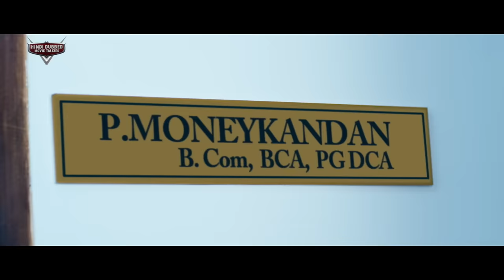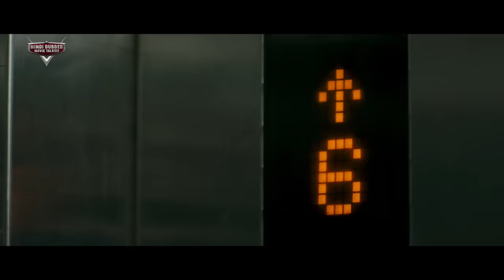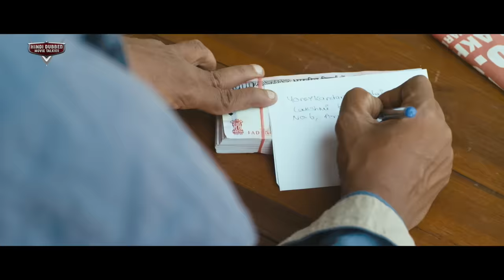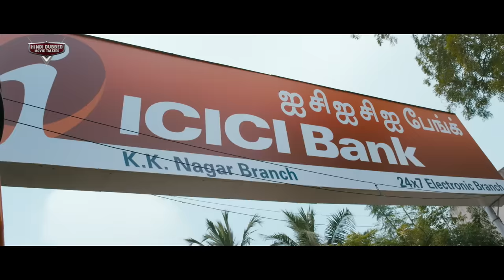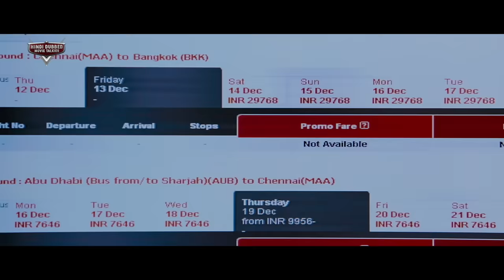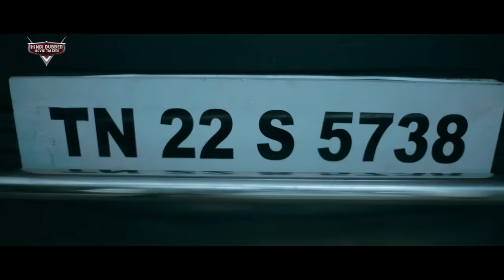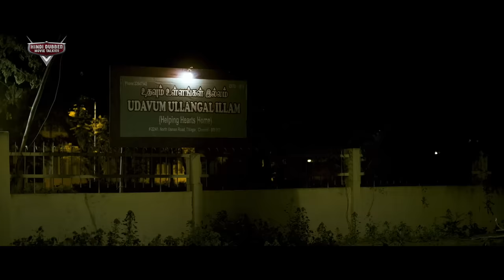INTELLIGENT CHOR - Superhit Hindi Dubbed Full Movie | Vaibhav, Remya Nambeesan |South Romantic Movie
Presenting Hindi Dubbed Full South Movie HD (हिंदी मूवी, साउथ मूवी) "INTELLIGENT CHOR" Starring   Vaibhav & Remya Nambeesan. Exclusively on @HindiDubbedMovieTalkies

Credits:
Directed by Sree
Produced by  C J Jayakumar
Starring: Vaibhav & Remya Nambeesan
Cinematography Edwin Sakay
Edited by Paramesh Krishna

Synopsis :
An IT professional gets sucked into a dangerous game.